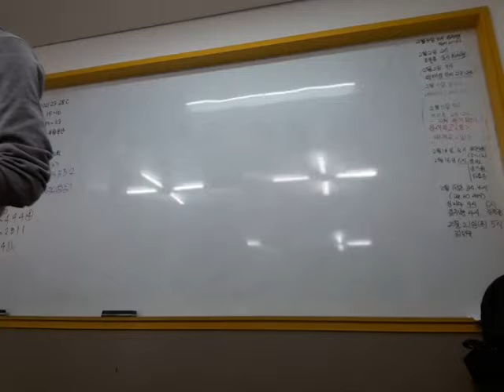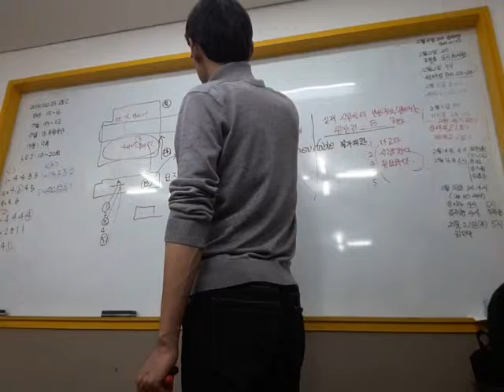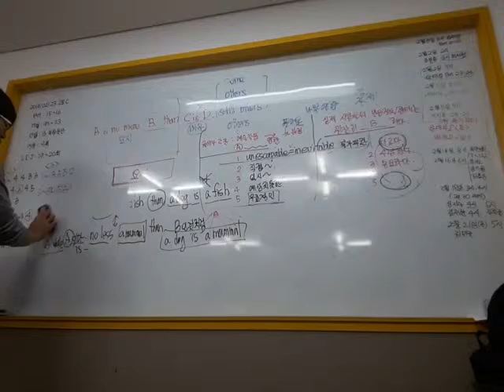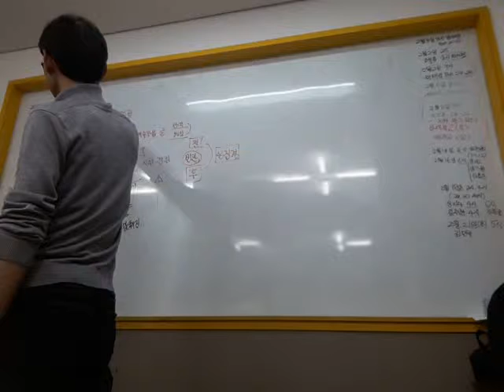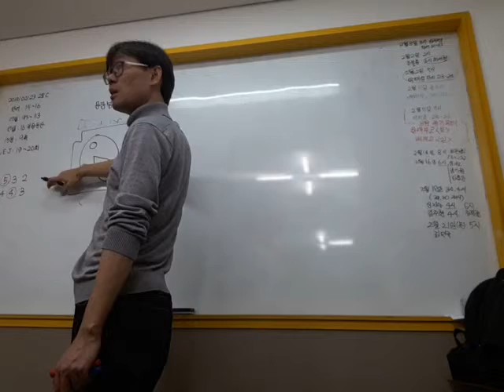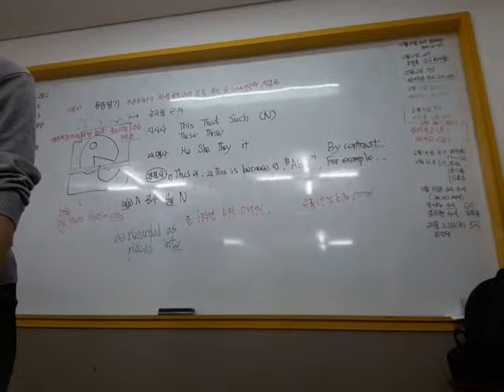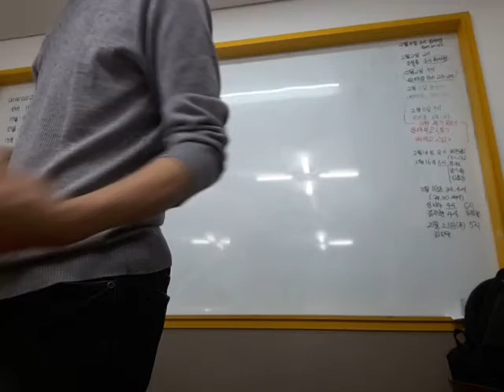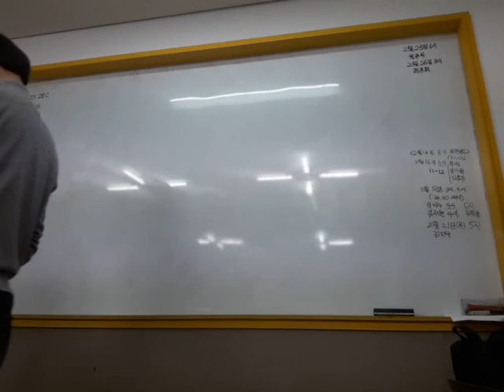20190223 2토C-3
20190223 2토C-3